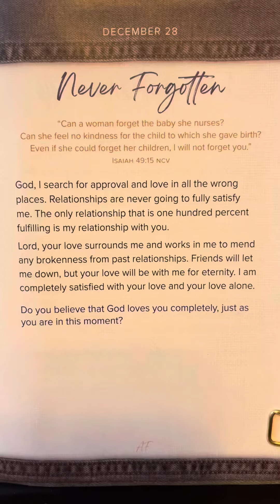December 28 - 365 Days Of Prayer For Teens